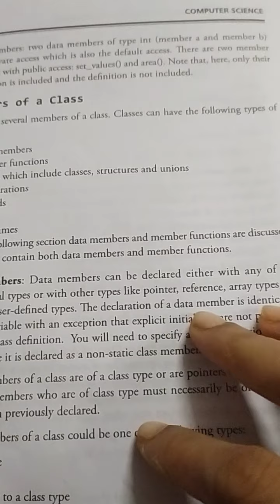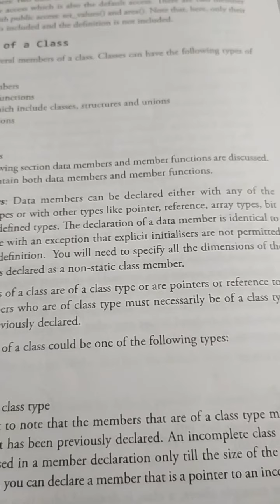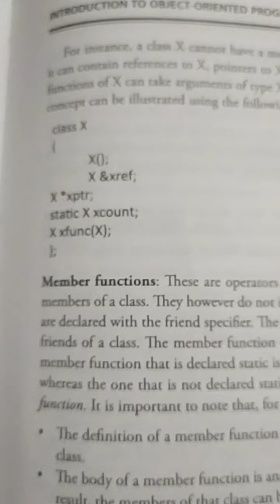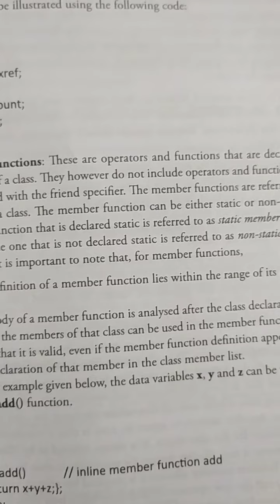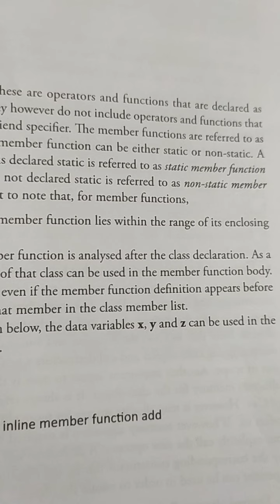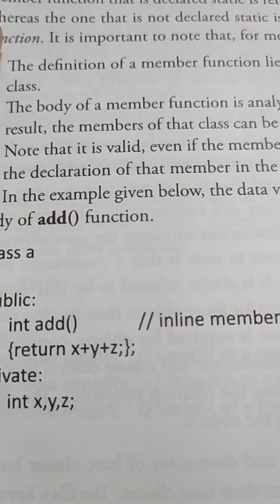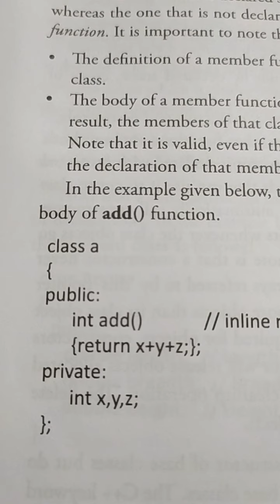Computer science by Sucharita Dutta